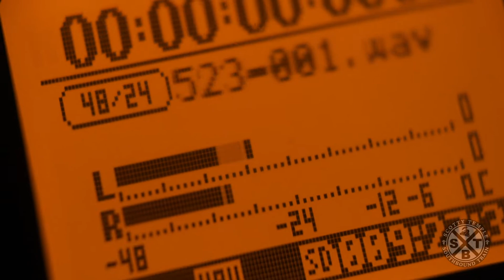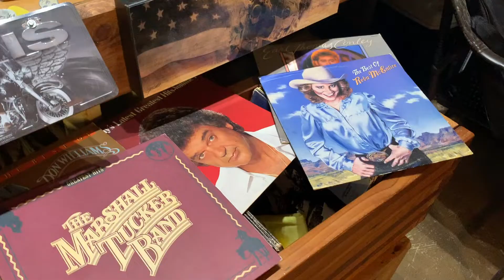Debut Album Cover Photo Shoot Behind The Scenes | Scotty Temple and Southbound Train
Take a look behind the scenes of what goes into shooting an album cover. The guys were invited to Mr. Harvey Bonner's man cave complete with bar and poker table to get the perfect shot for their debut album 'All In'. Special thanks to Dominique Pendleton for his awesome photography skills!

Photography by: Dominique Pendleton
Filmed by: Ryan Howard
Edited & Produced by: Ryan Howard & Heath Griffin
Man Cave provided by Mr. Harvey Bonner